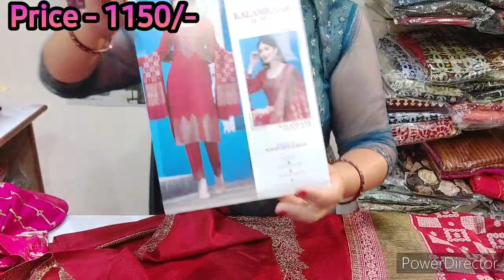🌹Designer woolen suit collection | designer shawls at minimum range | 2022.....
Hii everyone,
           Today in this video I have shown u my new stock.